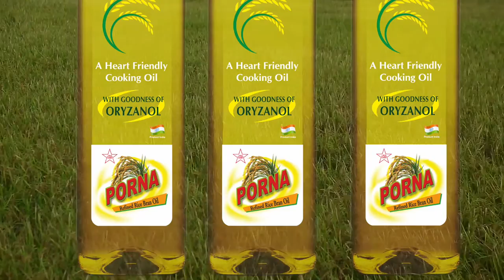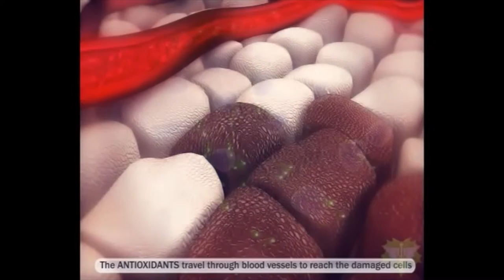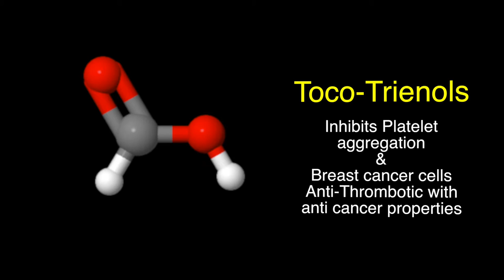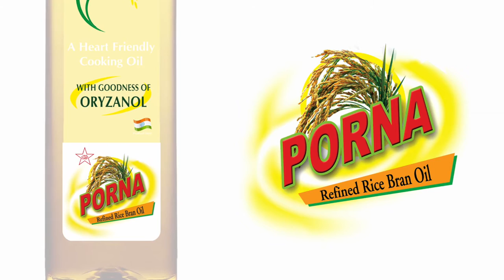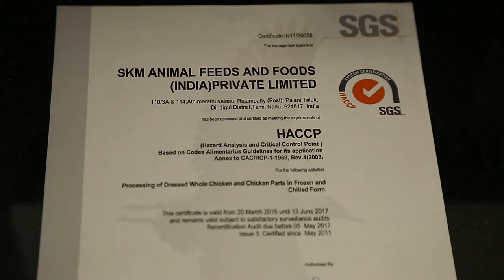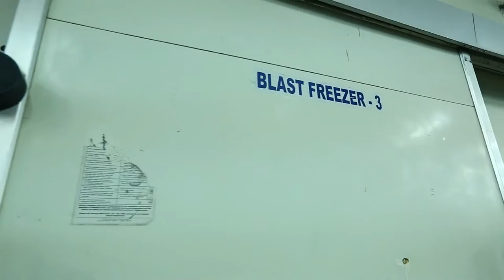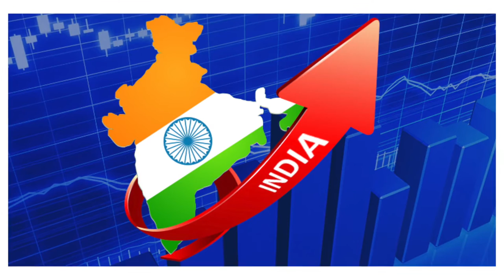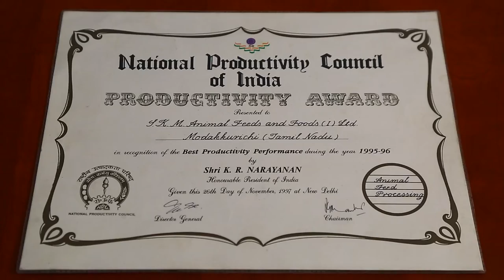SKM CORPORATE VIDEO- GO GLOBAL INITIATIVES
The Corporate video of SKM ANIMAL FEEDS AND FOODS ( INDIA) PRIVATE LIMITED, A 300 Million USD Corporate with market leadership in Poultry and cattle Feed segment, Rice Bran Oil, Processed Chicken and Hatching Eggs for Commercial Broiler production. SKM is a pioneer and Trend setter in Vertical Integration in Poultry Business